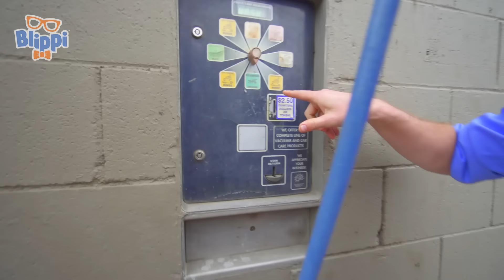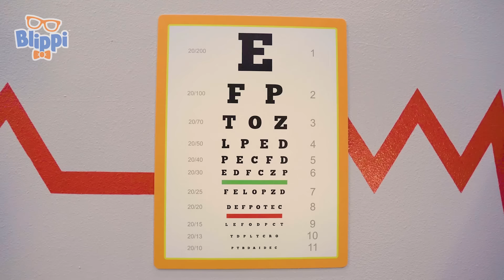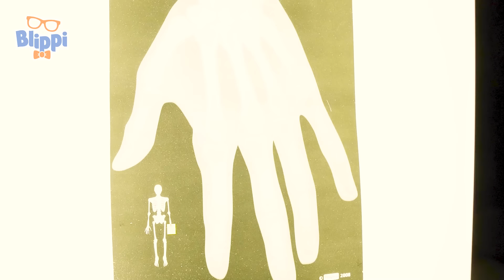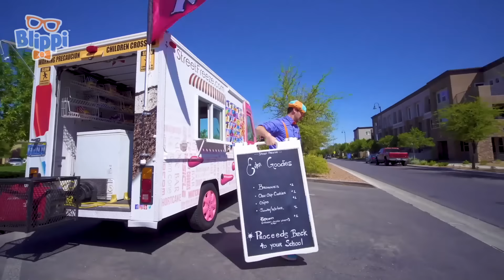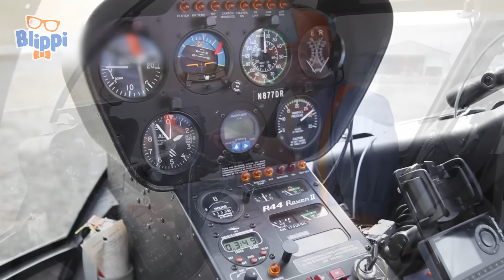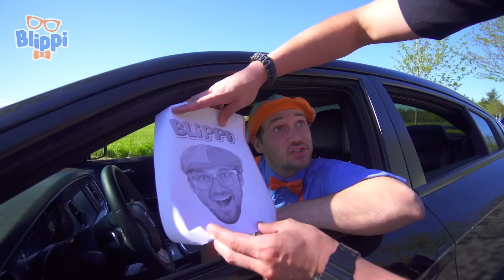Blippi Mobile | T-Rex Ranch Adventures | Kids Songs | Moonbug Kids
00:00 Blippi Mobile
15:59 Blippi Explores a Bus
27:47 Learn to Wash Toy Trucks
45:28 Blippi Looks at Jobs - Fire Trucks, Planes, Chefs, Animals and More!
1:04:47 Blippi Explores an Ice Cream Truck
1:17:40 SunBuggy
1:31:10 Blippi's Go Kart Race
1:41:12 Blippi Explores a Helicopter
1:49:35 Blippi Explores a Police Car